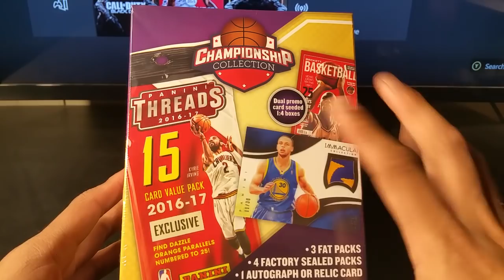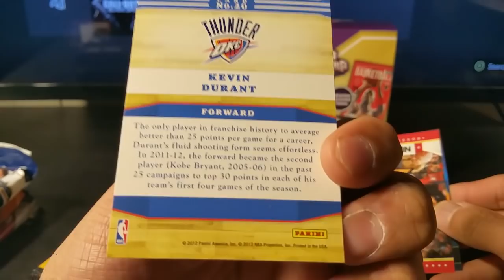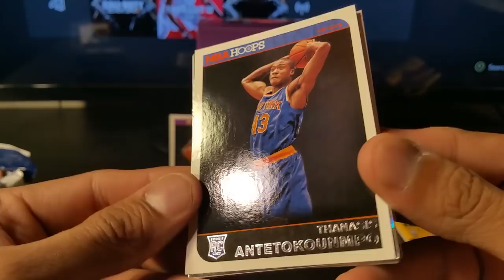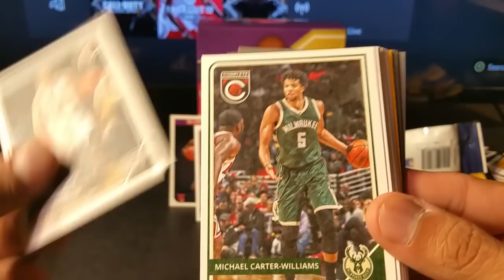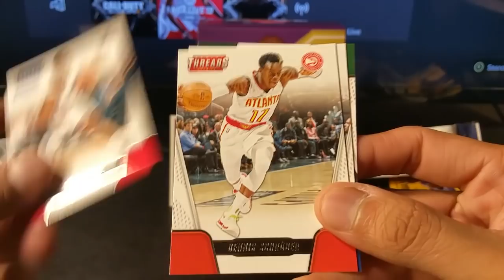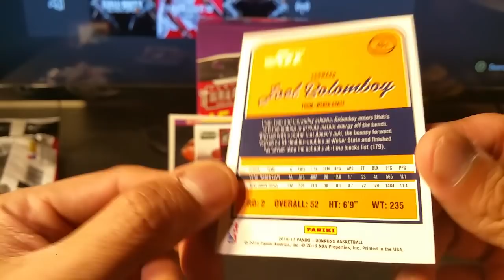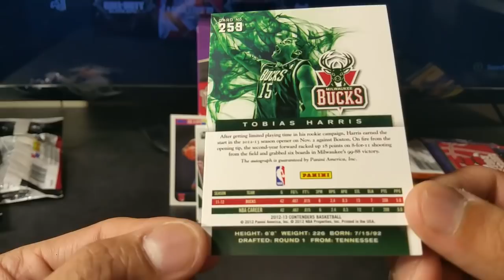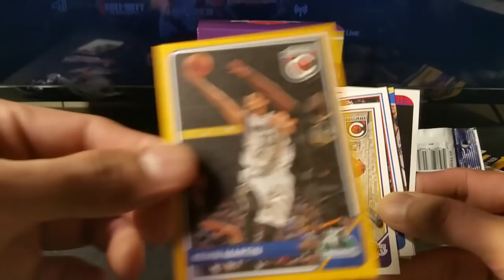Championship Collection Box 2 with Panini NBA Basketball trading cards. Karl Anthony Towns rookie.